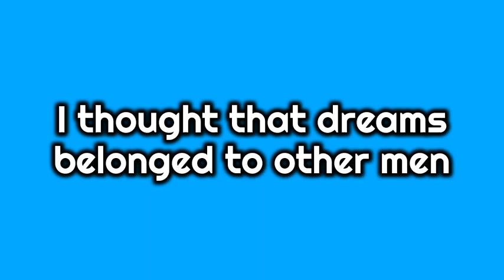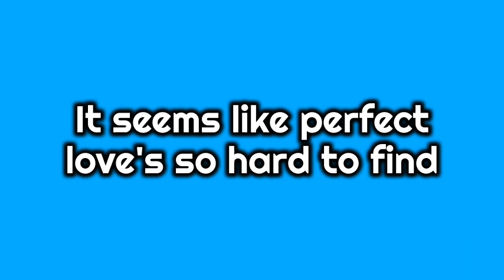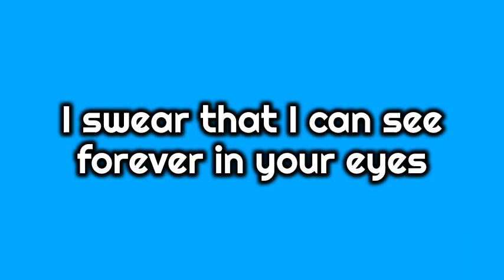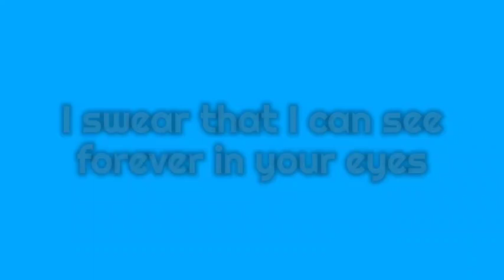ALMOST PARADISE | Mike Reno and Ann Wilson | Video Lyrics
ALMOST PARADISE
Song by Mike Reno
and Ann Wilson

I thought that dreams belonged to other men
'Cause each time I got close
They'd fall apart again

I feared my heart would beat in secrecy
I faced the nights alone
Oh, how could I have known
That all my life I only needed you?

Oh almost paradise
We're knockin' on heaven's door
Almost paradise
How could we ask for more?
I swear that I can see forever in your eyes
Paradise

It seems like perfect love's so hard to find
I'd almost given up
You must have read my mind

And all these dreams I saved for a rainy day
They're finally coming true
I'll share them all with you
'Cause now we hold the future in our hand

Oh Almost paradise
Almost paradise
Paradise

And in your arms salvation's not so far away
It's getting closer
Closer every day

Almost paradise
Almost paradise
Paradise
Paradise
Paradise